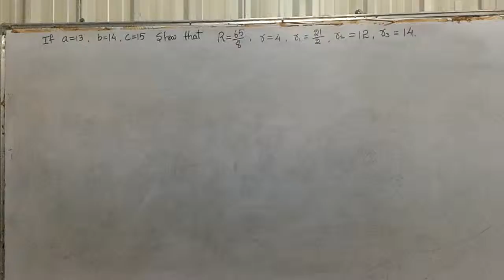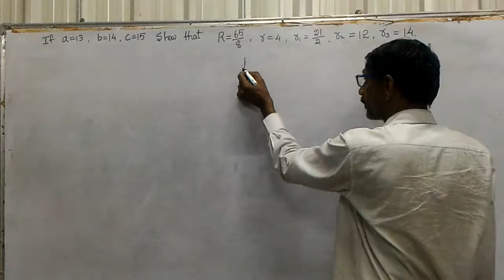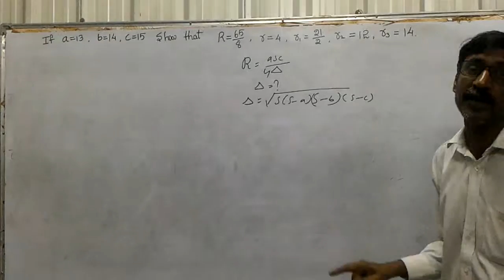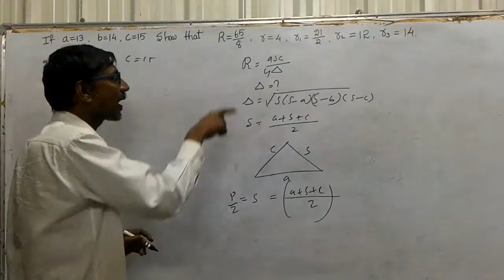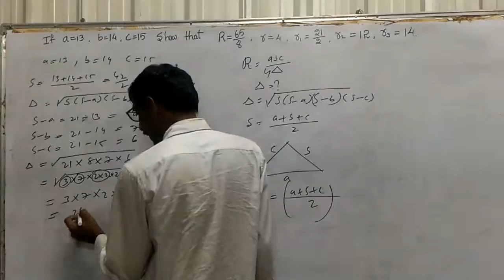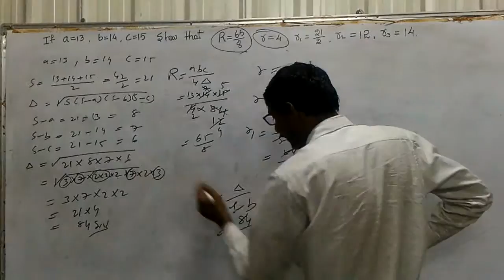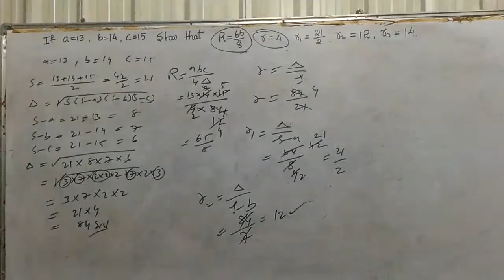Intermediate first year Properties of triangles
𝐼𝑛 ∆𝐴𝐵𝐶
  𝐼𝑓 𝑎=13,𝑏=14,𝑐=15
𝑠ℎ𝑜𝑤 𝑡ℎ𝑎𝑡 𝑅=65/8  ,𝑟=4,𝑟_1=21/2  ,𝑟_2=12